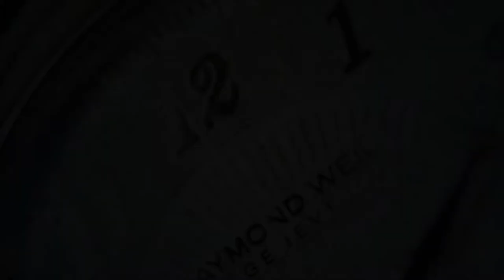Swiss Military Hanowa Flagship X Chrono SMWGI2100701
SeriousWatches is an authorised Swiss Military Hanowa dealer and you can view this watch for sale on our site:

The Swiss Military Hanowa Flagship X Chrono SMWGI2100760 is a phenomenal Swiss Made watch with a quartz chronograph movement. The watch has a lovely jubilee-style bracelet, sapphire glass, 100 meter water resistance and a striking dial with red date window.

A great watch that can do well at the office or in a casual setting!